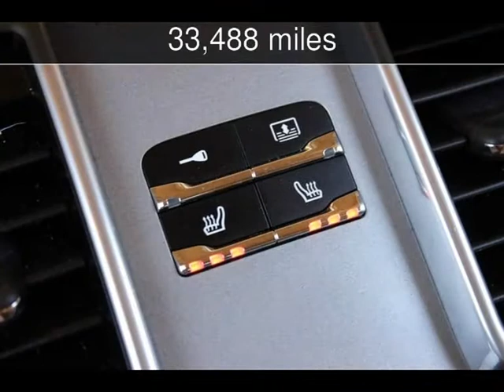2011 Porsche Panamera S Used Cars - San Rafeal,California - 2014-08-11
See more details about this used car This 2011 Porsche Panamera S with 33,488 miles is for sale at California Motors.